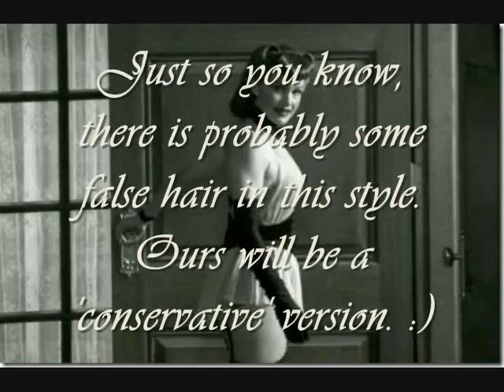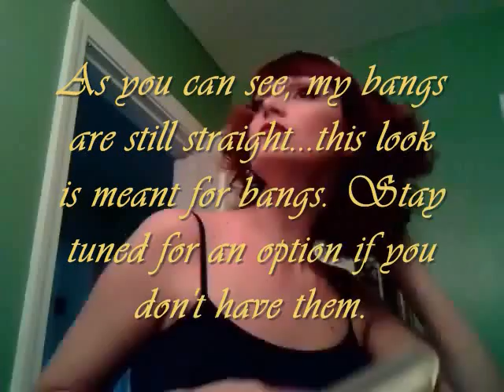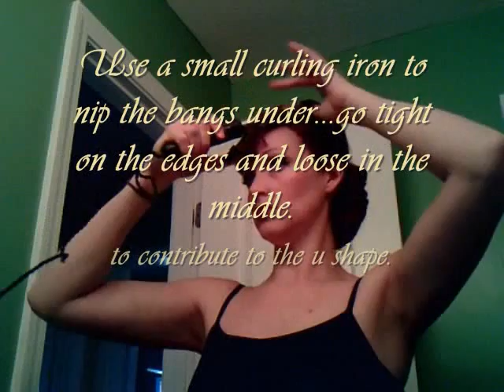1940’s Sally Jupiter 'Vargas Girl' Hairstyle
I re-uploaded this because of an audio glitch...woops!  Anyway, this was the most requested look of the series, so far.  It works well on medium length hair but if your hair is long, the style was MEANT for you!  For those of you who don't have bangs, please visit Fleur's wonderful tutorial about achieving the front roll, using a 'hair rat':

For those of you with long hair, this style is best achieved by using a 'rat' for the back roll as well.  Perhaps Fleur will apply her adept fingers to that demonstration too, if we are super nice and her hair is long enough!